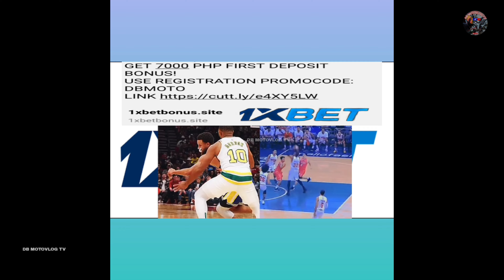Sarap Mag Ride Dito Sa Gitna Gubat Zigzag Road Atimonan Quezon Province, DB MOTOVLOG TV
shoot by Samsung s22 plus 5G
editing apps power director pro